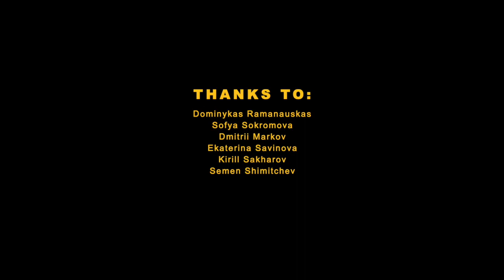"Trap Day" ROCKET (Valentina's Khodnevich version)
Music video for the song "Trap Day"- ROCKET